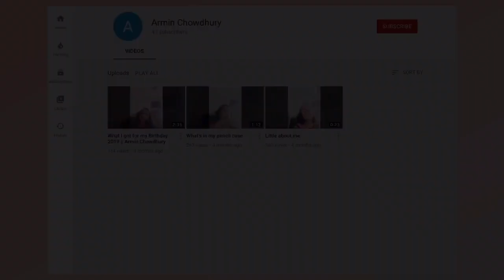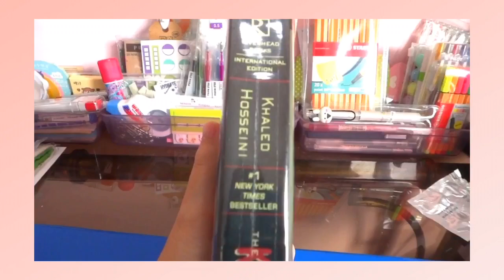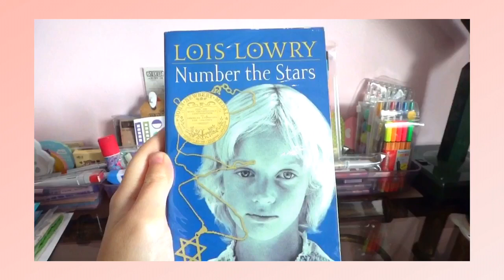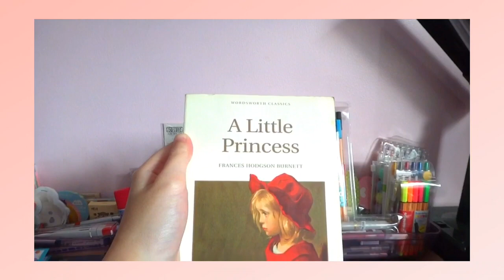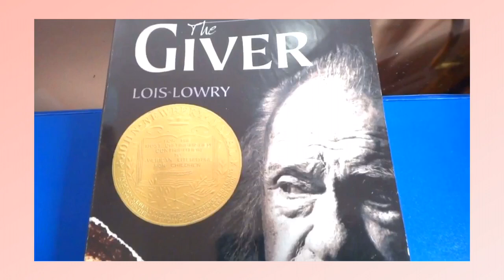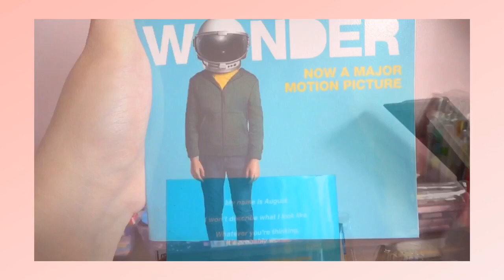Book Recommendations | Books To Read From A Bookworm | Booktube | Granger Productivity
Some book recommendations from a fellow bookworm.

Code: LLoLbd

GRANGERPRODUCTIVITY20
10% of the net profits of Pushcase will be donated to animal shelters so your purchase will go towards a good cause.

It’s near Lofi Chillhop